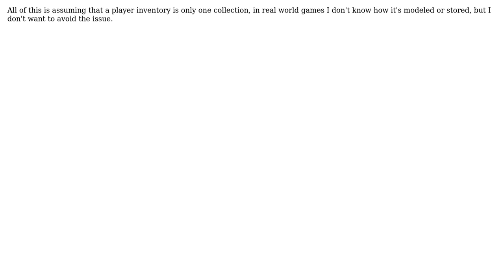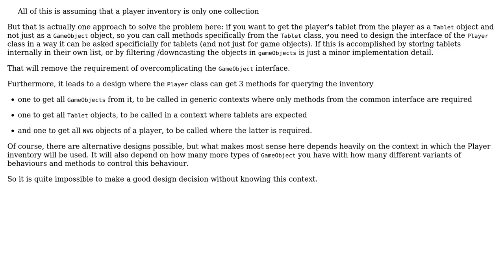Modeling objects that behave in different ways so that they can be stored in a collection?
Software Engineering: Modeling objects that behave in different ways so that they can be stored in a collection?

With thanks & praise to God, and with thanks to the many people who have made this project possible! | Content (except music & images) licensed under CC BY-SA | Music | Images & others | With thanks to user EmilyScott user Doc Brown and the Stack Exchange Network Trademarks are property of their respective owners. You are responsible for your own actions.